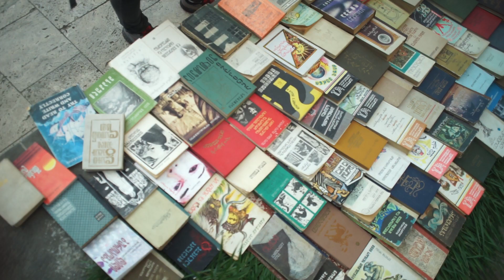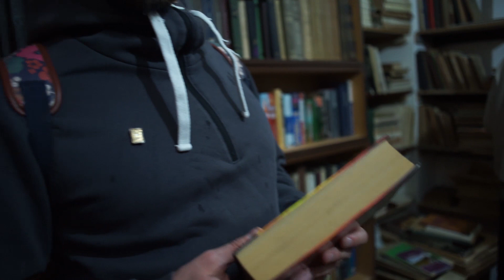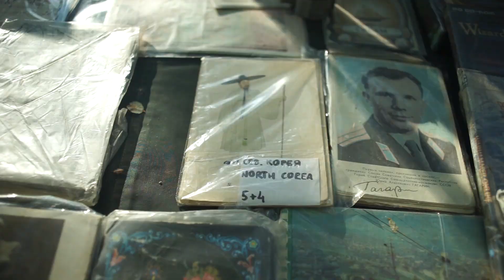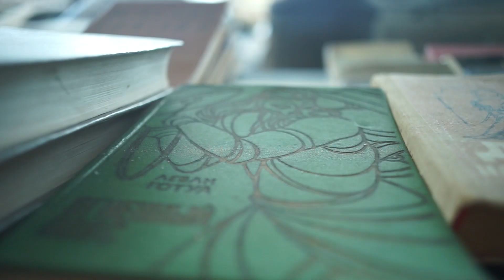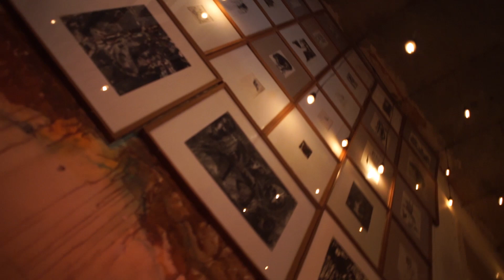тупак шакур, ебой, ночной тбилиси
гоняем по грузии

спасибо за музыку: sgt. penarlaster - lyubov'